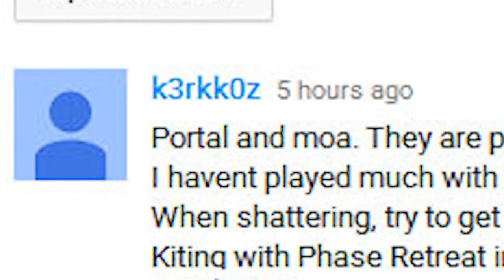Guildwar2 : Chronotrying~ Tpvp10 Faizu -Condi Chronomancer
After getting feedback from the community, i gave chronomancing another go with some tweaks. and wow ep10 already! XD